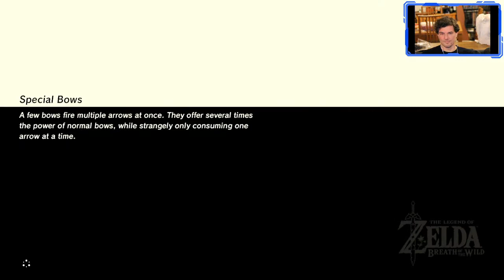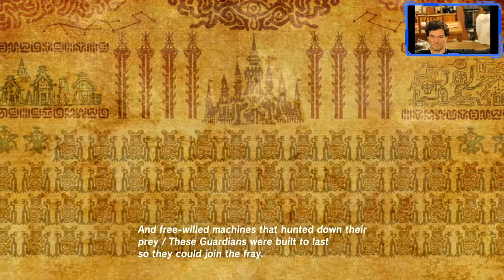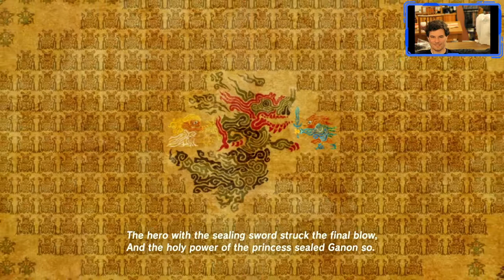Hey kid, which way to Goron City? (Zelda: BotW 2020-11-07)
Getting the Traveler's Medallion, going to Goron City, a history lesson, and an ill-fated encounter with an Igneo Talus